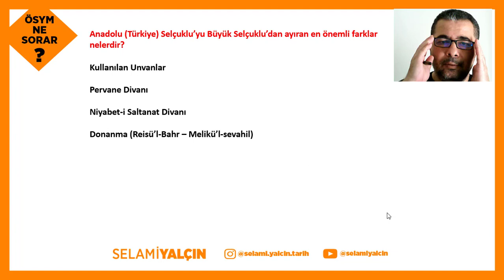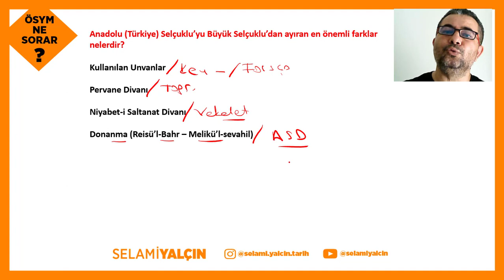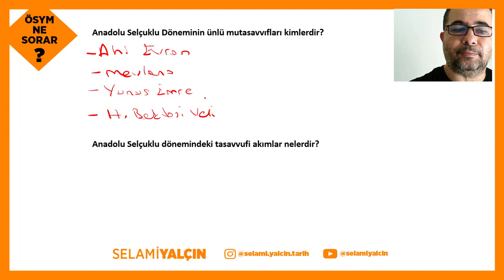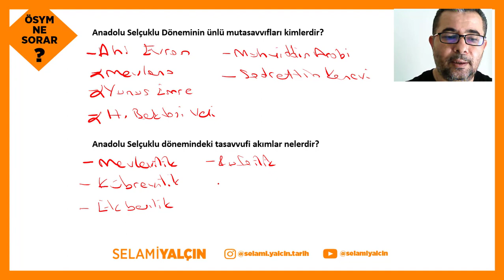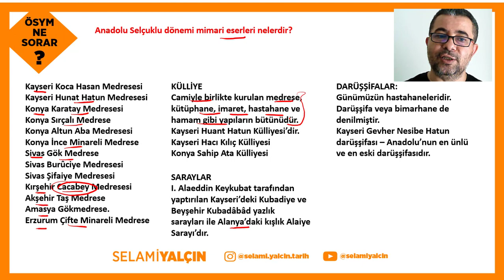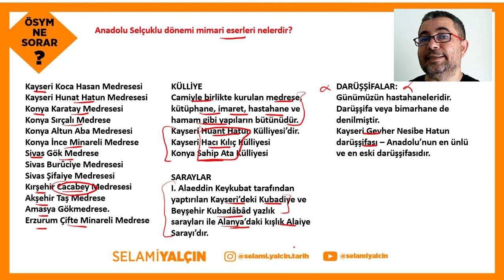35. ANADOLU SELÇUKLU'NUN ÖNEMLİ FARKLARI VE MİMARİSİ - ÖSYM NE SORAR